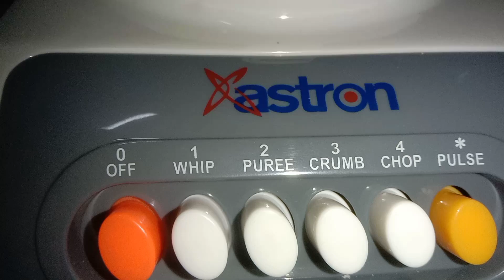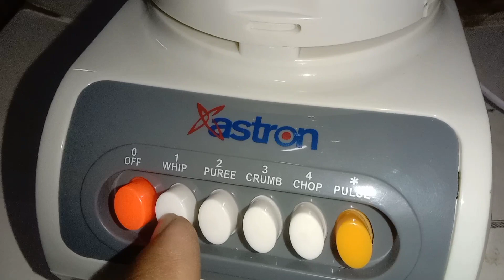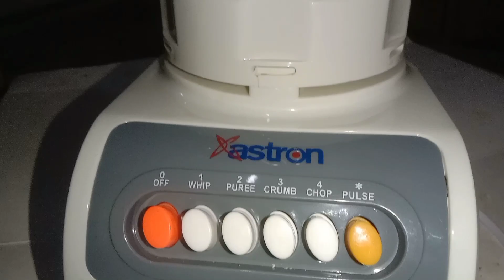BL 153 ASTRON BLINDERS PAANO E ASSEMBLE NAPAKA DALI.